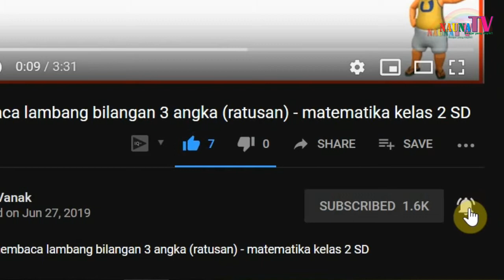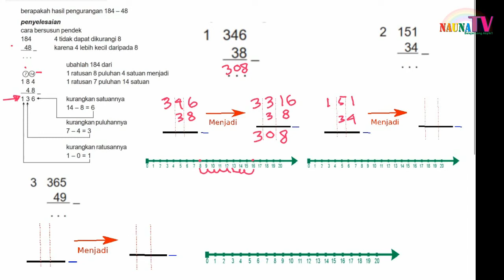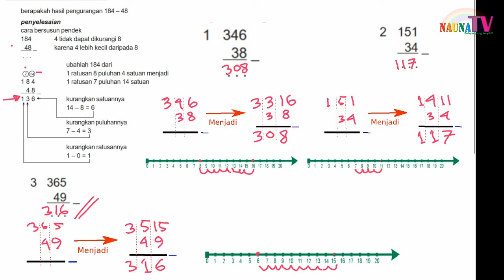Belajar pengurangan ratusan dengan puluhan dengan sekali meminjam SD kelas 2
Belajar membaca
belajar berhitung